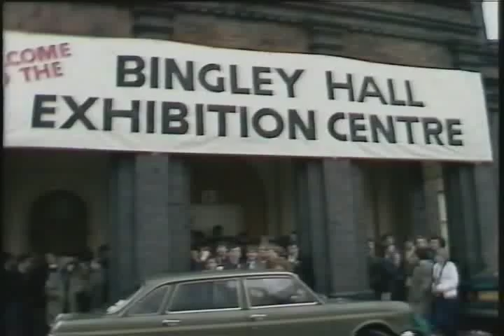The Jam - Bingley Hall- R.I.P John Weller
Bingley Hall '82.